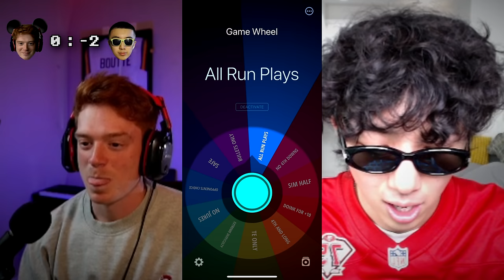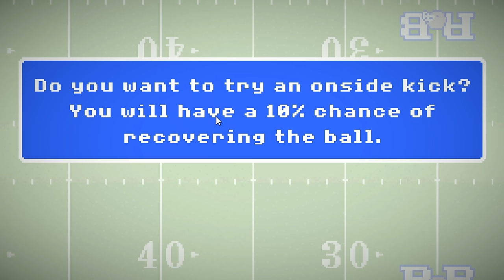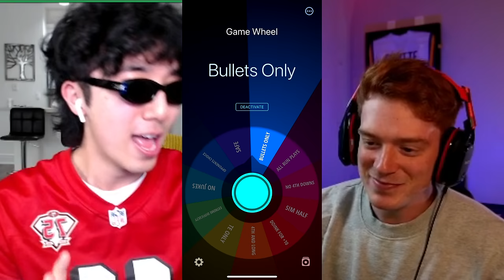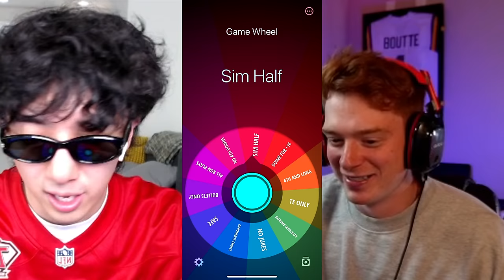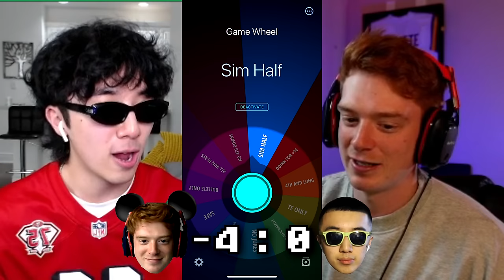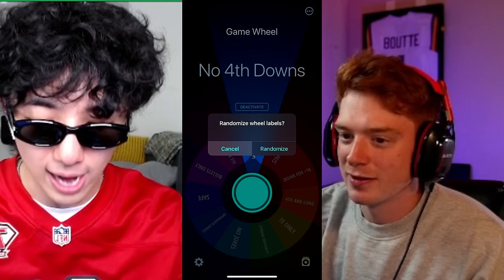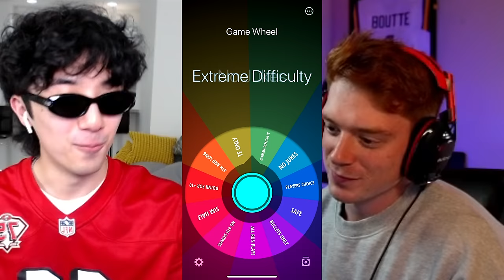The First ONLINE Retro Bowl Game (H2H)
Today we played my FIRST EVER Online series on Retro Bowl against Grego. I CAN'T BELIEVE I GOT THAT CHALLENGE WHEEL AT THE END.